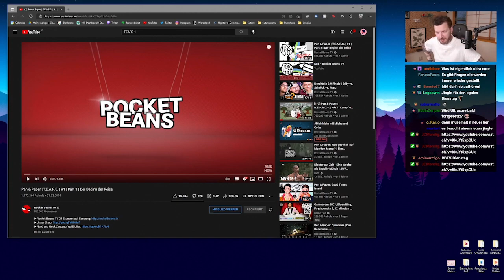Vorwort zu T.E.A.R.S.